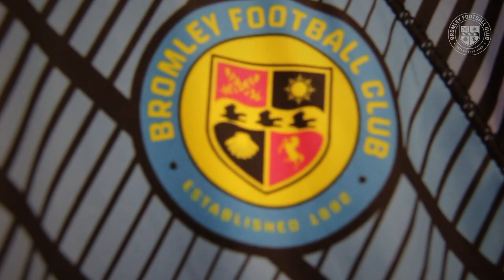Welcome to Bromley, Teddy Sharman-Lowe